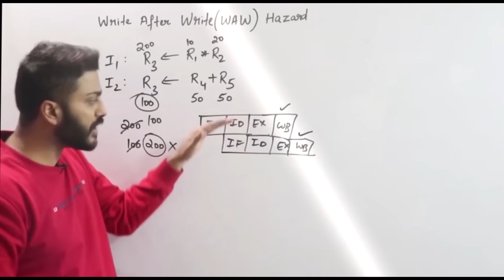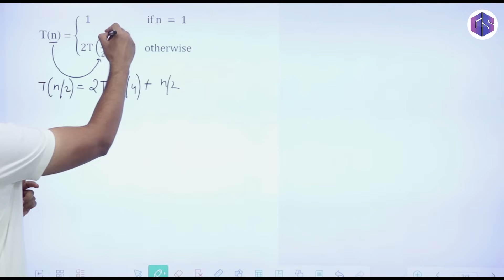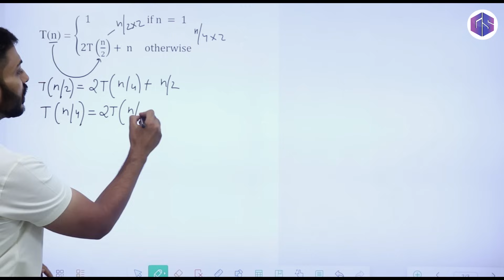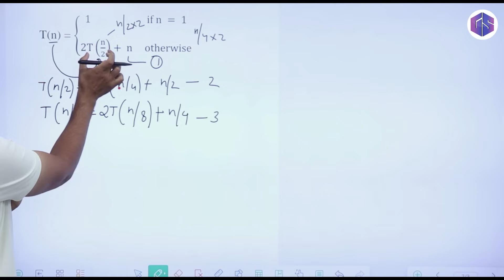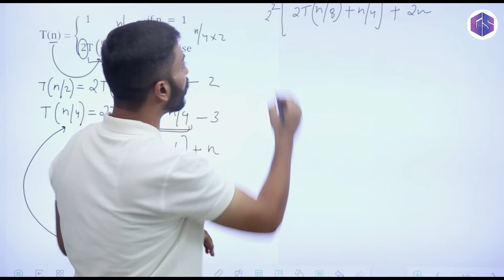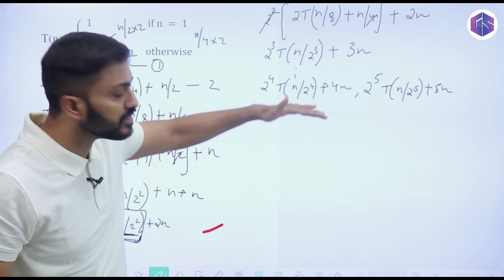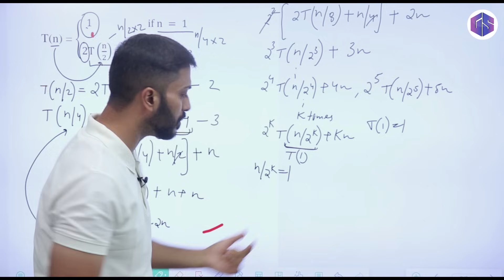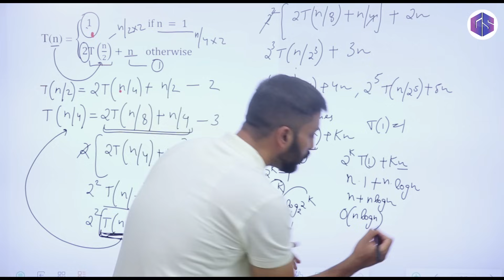L-2.4: Recurrence Relation [ T(n)= 2T(n/2) +n] | Substitution Method | Algorithm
In this video, Varun sir will solve the recurrence relation T(n)= 2T(n/2) +n in a simplest way possible. This video will give you the clarity on recurrence relations in detail.